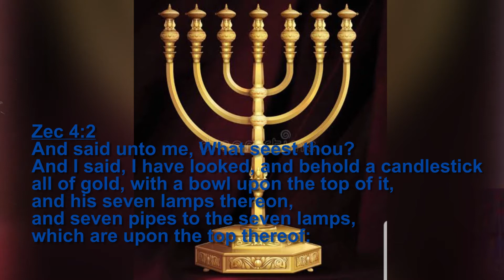PASTOR MUGEMBE WAKOZE BUBI OKWOGERA EBINTU BINO!